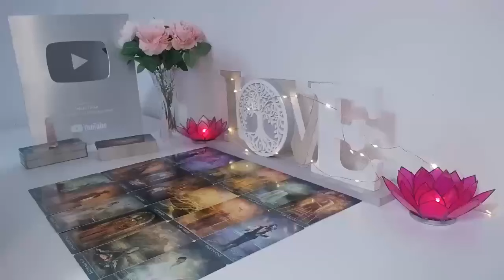VIRGO❤️‍🔥SOMEONE OR A GROUP THAT BETRAYED U IS ABOUT 2 FACE KARMA🤔 U'RE PROTECTED❤️‍🔥 SEPTEMBER 2024